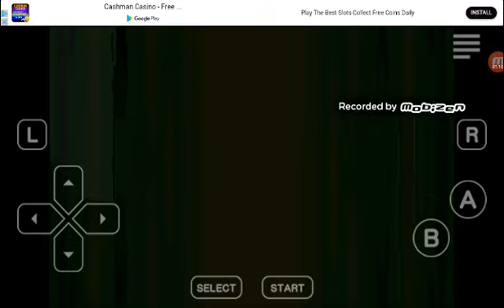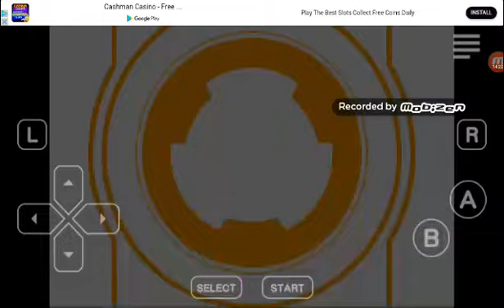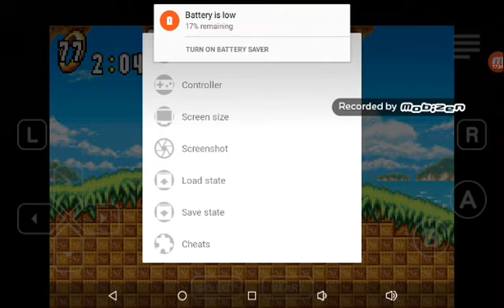Sonic advanced super forms mod! Link now in desc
This is going up hecka late due to difficulties with my tablet and me falling asleep last night. Hope you guys enjoy I'll leave a link a little later and yeah hope you guys enjoy the video and also run this on Matsu emu and play it on the GBA.